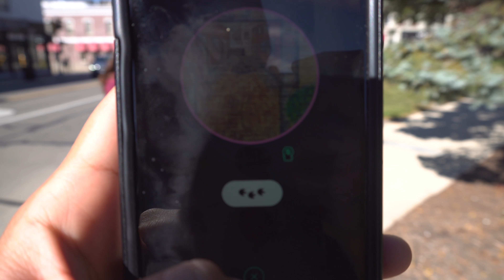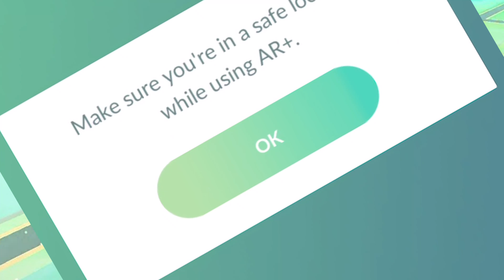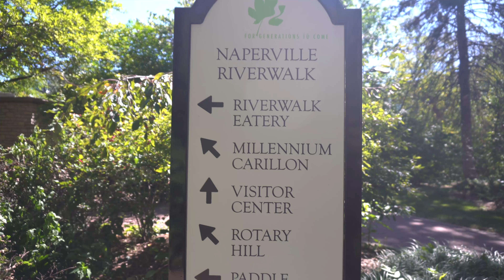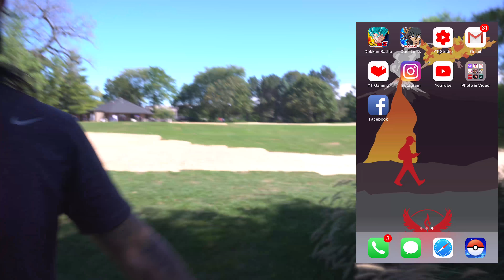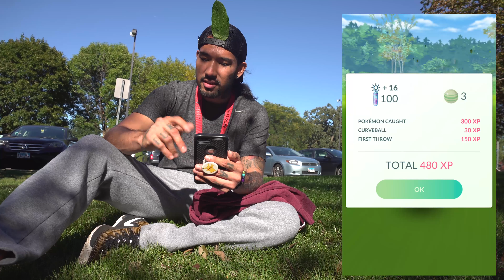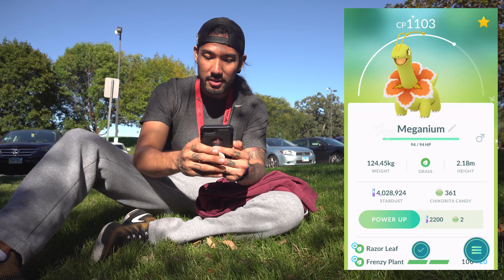Pokemon GO Meltan and Shiny Chikorita Community Day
Hey! hope you guys didn't forget about me! I'm back with another Nerd-Life Video :) Yes and plenty more coming. Here is Community Day number 9 an encounter with Meltan and tons of chikorita!